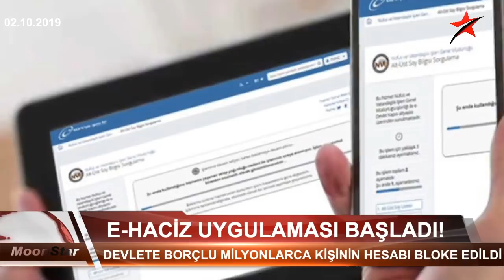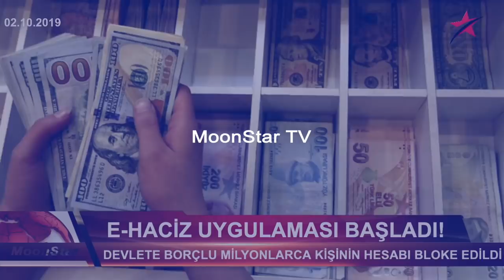DİKKAT!!! MİLYONLARCA VATANDAŞIN BANKADAKİ PARASINA EL KONDU!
Geçtiğimiz iki hafta içinde, milyonlarca kişinin banka hesabı bloke edildi. Devlete olan borçlarından dolayı 'e-haciz' işlemi ile karşılaşan vatandaşların paralarına el konuldu.